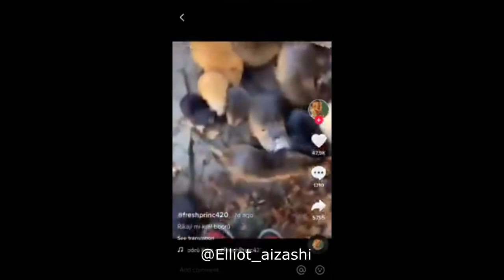Welcome to the Czechia - FRIENDS song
Hi!!
So today i made this  Czechia meme edit? xD Well this is where i live ._. This edit took me about 1-2 hour/s. I really hope you like it!!

INFO
Song :  Friends opening